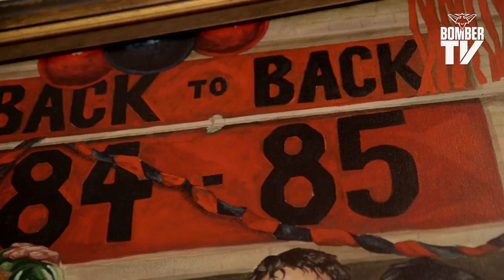BTV: Terry Daniher interview - March 1, 2015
As the captain of the victorious 84/85 premiership teams, Terry Daniher is known as a legend throughout the AFL community. He spoke to BTV recently, in order to help promote the upcoming event that celebrates his old team.